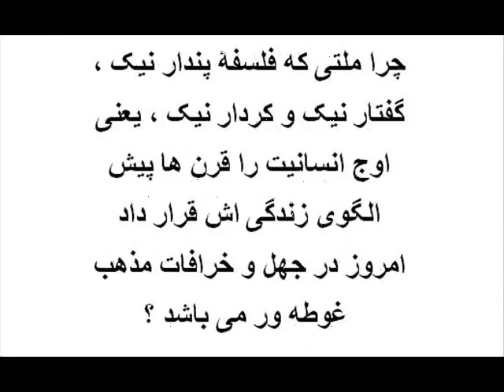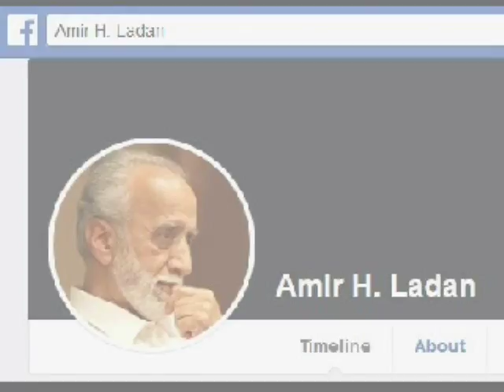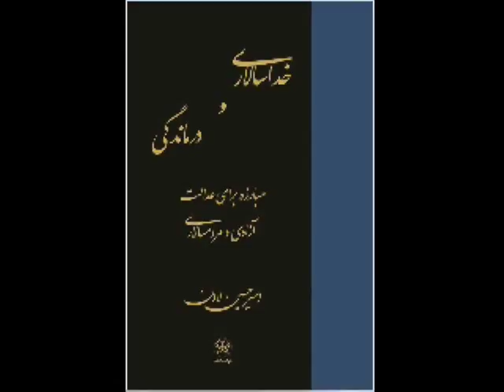Amir Hossein Ladan * 26 Oct 2018 * Mardom TV * ​امیر حسین لادن ​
​امیر حسین لادن ​-    ‎پژوهشگر ، نویسنده ، تلاشگر سیاسی‎